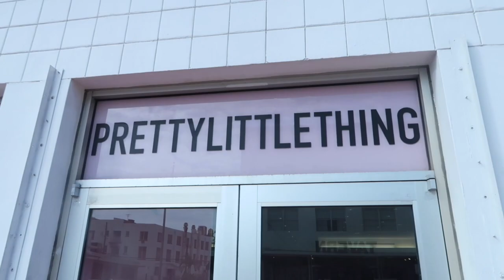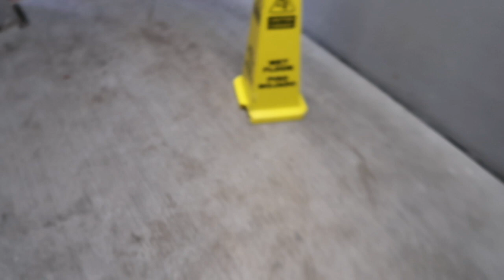SPEND THE DAY IN MIAMI WITH ME (Starbucks, Pretty Little Thing Showroom, Shopping & Haul)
spend the day in Miami with me :)